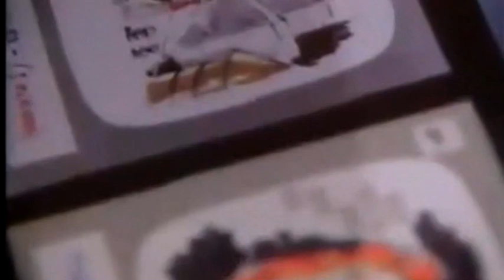Rascal - Lady killer (Official video)